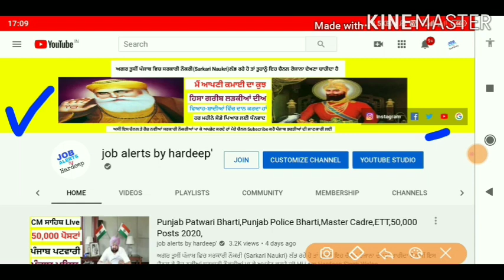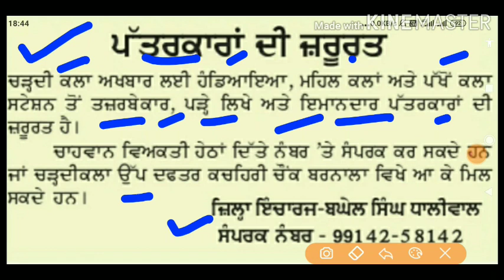Punjab New Journalist Latest Recruitment 2020,Punjab Latest Recruitment 2020,Punjab Jobs 2020,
Title -Punjab New Journalist Latest Recruitment 2020,Punjab Latest Recruitment 2020,Punjab Jobs 2020,

💐💐💐💐 NOTIFICATION LINK 💐💐💐💐

💐💐💐💐 APPLICATION FORM 💐💐💐💐